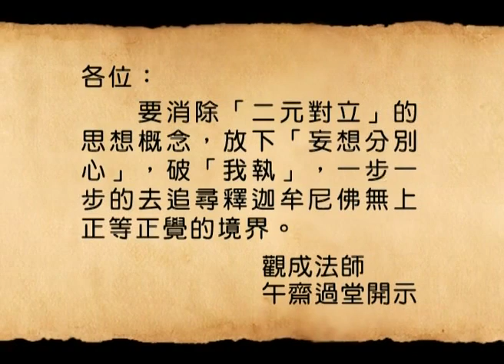[Cantonese] 午齋過堂開示: 維摩一默 - 觀成法師主講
午齋過堂開示:  維摩一默- 觀成法師主講Lunch Talk in Cantonese, Lectured by Venerable Guan Cheng at the International Buddhist Temple